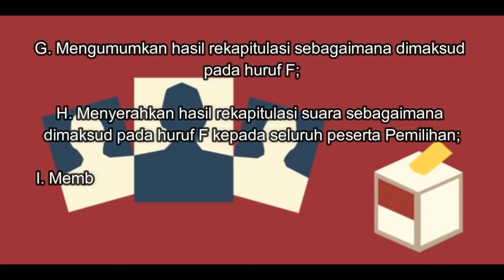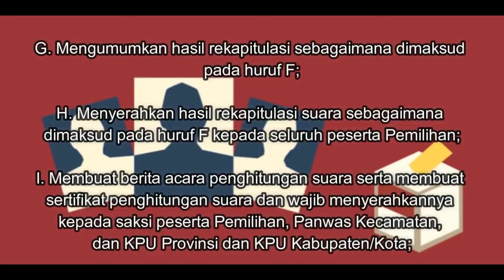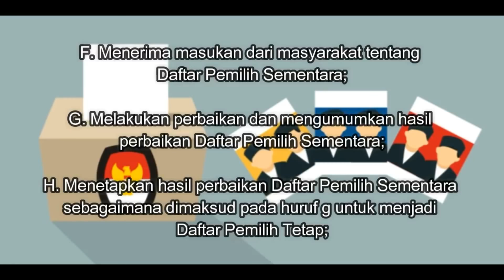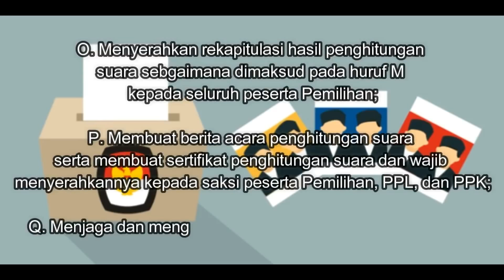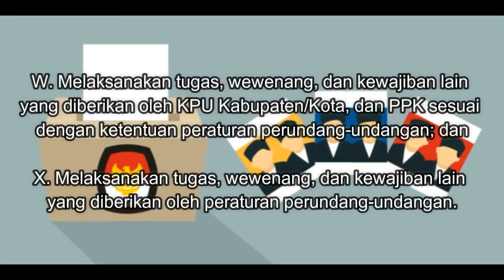Tugas PPK dan PPS